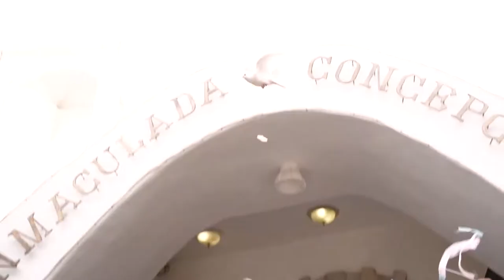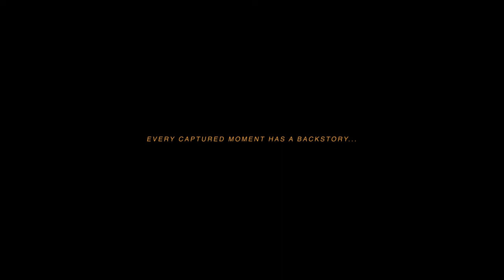Arie Joy & Bonn Wedding SDE {Ilocos Sur}